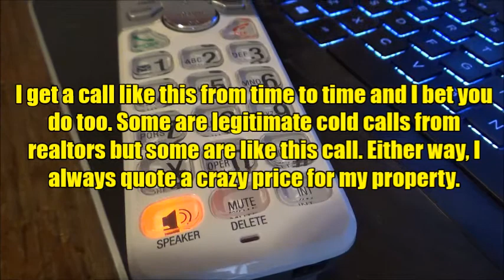SCAMMER SAYS $3 MILLION IS TOO MUCH FOR MY PROPERTY